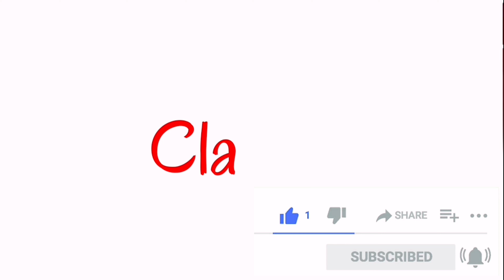Call of Duty Modern Warfare III Campaign | Reactor | Intel i5 + Intel Arc A750 Gaming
Get ready for the action-packed Call of Duty: Modern Warfare III Campaign | Reactor, fueled by Intel i5 + Intel Arc A750 gaming power! ⚡ Watch as we infiltrate the Reactor, face off against relentless enemies, and navigate through high-stakes objectives—all while testing the performance of Intel’s gaming setup. 🎮

With intense firefights and stunning visuals, this mission pushes both strategy and hardware to the limit. Can the Intel i5 and Arc A750 handle the heat of battle? Let’s find out! 💥🚁